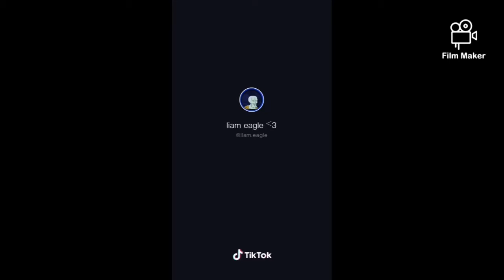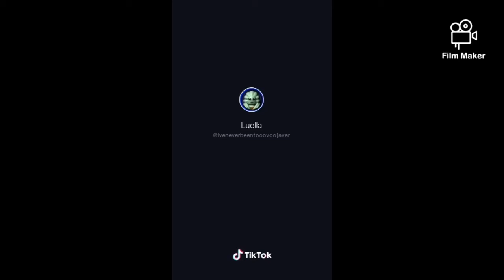Selfie gesture tiktok compilation.